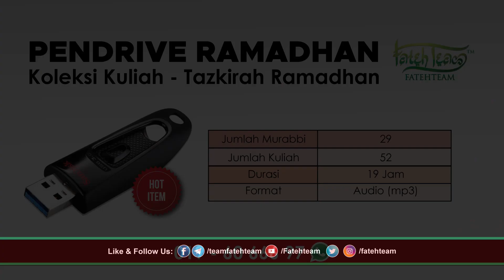Pelancongan Di Bulan Ramadhan - Datuk Dr. Ustazah Norhafizah Musa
Jadikan Ramadhan kali ini lebih bermakna dengan Evaluasi Diri, Motivasi & Topup Ilmu Sepanjang Ramadhan.

🍀 fatehteam